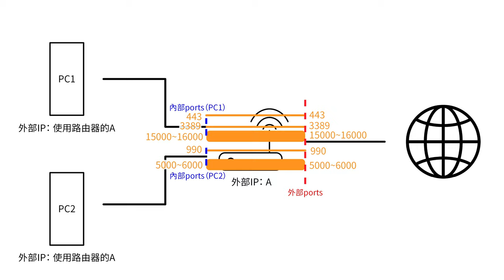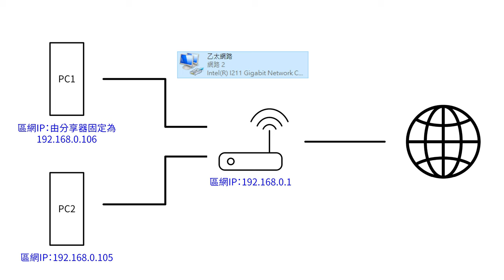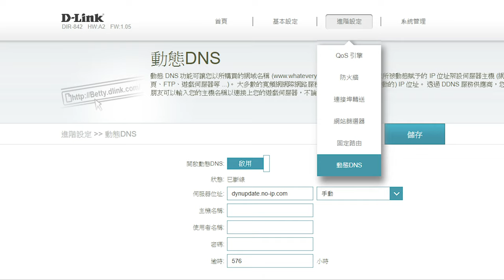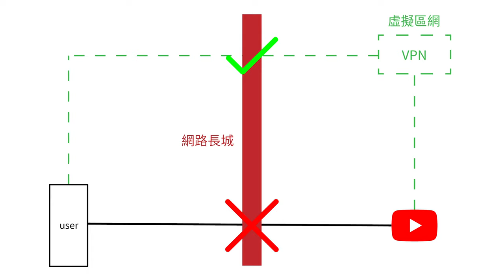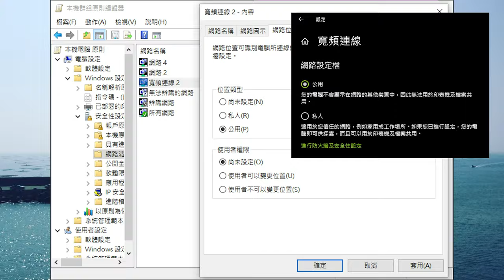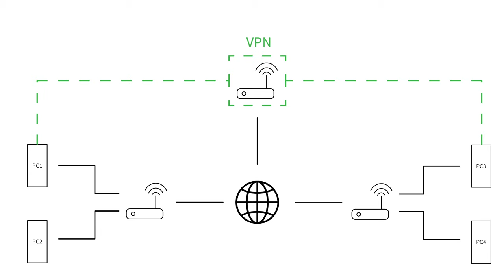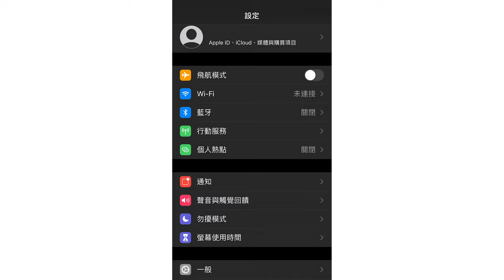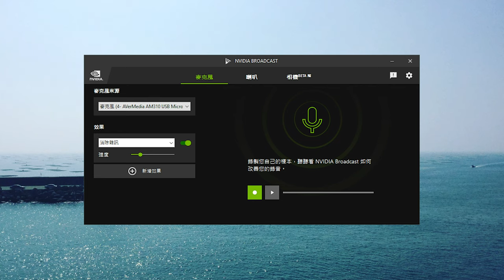【地平線】遠端桌面教學下集 設置多台電腦 更安全的連線方式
有什麼問題或想法都可以在下面提出來～

在軟撥連線環境下 改完之後連線時電腦名稱輸入「（電腦位址）:（您設置的 port）」就可以連線了

動態DNS 設置頁面下 No-IP 的伺服器位址是「dynupdate.no-ip.com」

修改登陸檔請在 regedit 的路徑欄輸入「HKEY_LOCAL_MACHINE\SYSTEM\CurrentControlSet\services\RasMan\ParametersHKEY_LOCAL_MACHINE\SYSTEM\CurrentControlSet\services\RasMan\Parameters」
並按 Enter
再把新增的DWORD值的東西命名為「DisableIKENameEkuCheck」

00:00 開場白
00:29 進入主題
03:43 更好的固定區網 IP 的方式
05:41 對多台遠端電腦設置虛擬伺服器
07:25 路由器設置 DDNS 服務
08:50 改完外部 port 的遠端桌面連線方法
09:21 用 VPN 連線的簡介
10:46 用電腦程式開虛擬區網
12:22 軟撥僅限用 Hamachi 遠端連線的設置方法
14:37 用華碩路由器開 VPN 伺服器並連線
19:25 VPN 結尾
20:27 結語

打賞地平線 您的支持是我進步的原動力
有錢的捧個錢場 沒錢的捧個人場喔

仙劍奇俠傳六 芭蕉雨
仙劍奇俠傳五前傳 春草碧
仙劍奇俠傳四 鳳歌青天